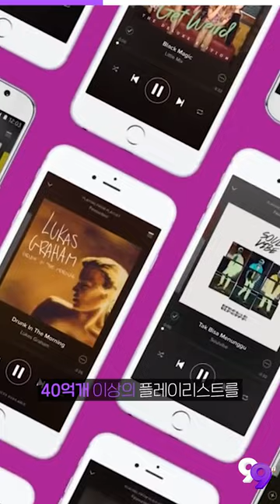왓챠, 넷플릭스 게 섰거라! 우리도 만든다 오리지널 콘텐츠! | 99'뉴스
기사를 더 자세히 보는 방법!

▶첫 번째
왓챠 360억 투자 유치 성공, 오리지널 콘텐츠 제작 신호

▶두 번째
세계 최대 음원 플랫폼 '스포티파이' 한국 상륙

▶세 번째
비트코인 연일 최고가 행진, 그런데 관심은 줄었다?!